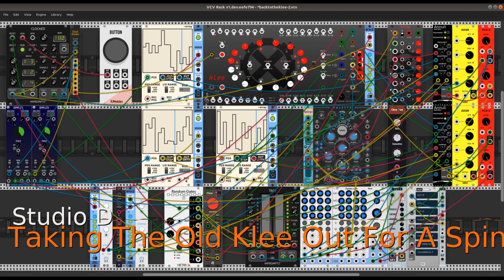Taking The Old Klee Out For A Spin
It's been parked neatly in the garage, patiently waiting to be gassed up and let out for a boisterous ride, accompanied by friends old and new. It's a lovely autumn day, promising a noisy trip with bumps likely but hopefully relieved by some mellow stretches.

The Stoermelder uMap and 8Face modules are crucial components in this patch. One 8Face module sequences the Klee sequencer by storing a series of constrained randomizations of the Klee's settings. When a storage slot of the 8Face is activated it restores those settings to the Klee sequencer. Two other 8Face modules control sequences of tuning quantization - performed on the sequencer pitch output - before that data proceeds to the synthesizer.

Three PdArray modules control assigned switches on the Klee module. The graphs were produced by randomization, their sizes and ranges are fixed, creating an isorhythm of switching throughout all other changes to the Klee sequencer.

The core sound generator is the Palette plugin, a modified software clone of the Plaits hardware module by Mutable Instruments (who kindly provide open-source firmware for many of their products). The main output from Palette is sent to a pair of Annuli resonators (also modeled directly from firmware for another Mutable Instruments module) then forward to the mixer.

The Palette module changes its panel for each synthesis model according to the model capabilities. In this patch the model is the harmonic oscillator, which sets up two extra outputs flanking the main polyphonic output. The Formant Grains output is routed through a ChowDSP tape saturation effect before heading to its mixer channel, while the Drawbars Harmonics output is sent unprocessed to the mixer. Global reverb is applied per channel at the mixer level.

The Annuli resonators are both set to their quantized sympathetic strings model, each with its own polyphony setting. As seen in the patch, the resonators, the synth, and the sequencer are all extensively modulated. Modulation sources include the Klee sequencer CV and trigger outputs, a pair of tempo-synchronized LFOs, the PdArray graphs, and a random gates generator. All of which results in a lot of flashing lights accompanying a lot of noisy sounds.

My thanks to the developers of the plugins used in this patch and to all the developers and fellow users in the VCV Rack community. Shantih.